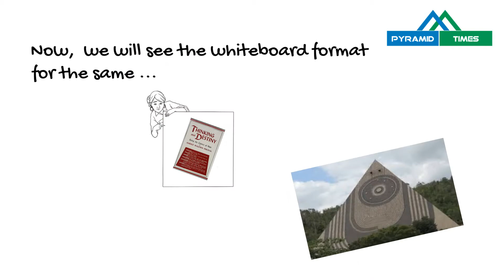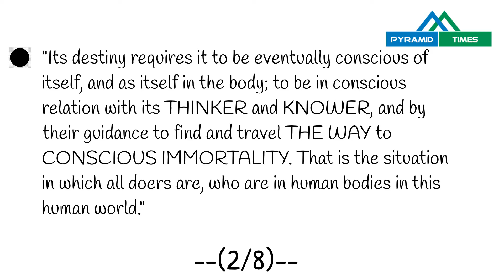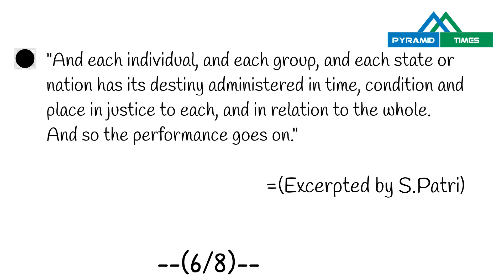23rd September 2020-Patriji Daily Message | Whiteboard Format Video | Thinking and Destiny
23rd September 2020-Patriji Daily Message | Whiteboard Format Video | Thinking and Destiny | Patriji